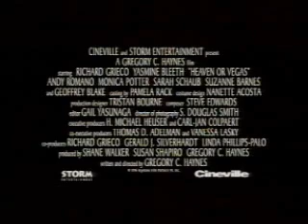Richard Grieco "Heaven or Vegas" TRAILER